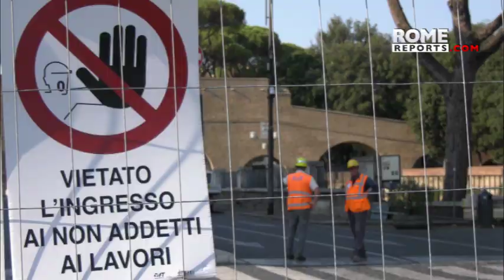Construction work begins for the 2025 Jubilee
Roads are cut off and traffic and heavy machinery fill the area around the Vatican. pope vatican francis popefrancis church catholic jubilee #2025